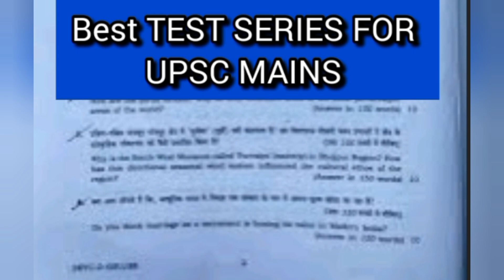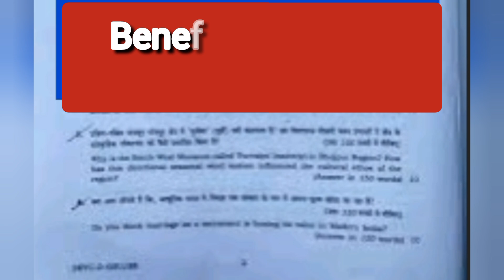Best Test Series for UPSC Mains | UPSC CSE Mains Test Series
Best Test Series for UPSC Mains . What are Best Test Series for UPSC Mains.

Query
Best Test Series for UPSC Mains
Test Series for UPSC Mains
Top Test series for IAS Mains
Which is best test series for upsc mains?